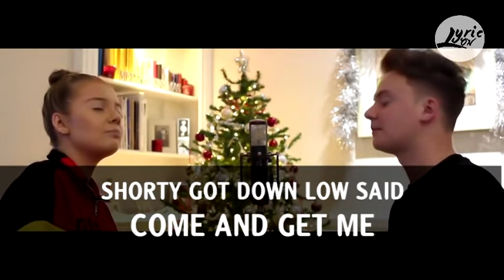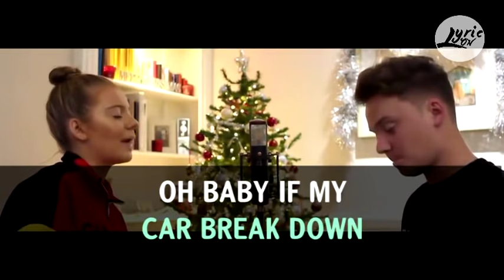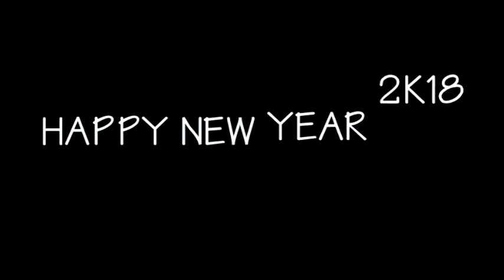(Lyrics/Lyric Video)Camila Cabello - Havana | Conor Maynard vs Anna Maynard (SING OFF/Mashup)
Lyrics Video for Havana (SING OFF/Mashup) by Conor Maynar and Anna Maynard
Link to Official Video : youtu.be/u_SA2QkZd24
Go to My Fanspage for Request
Lyrics :

WHAT'S IT LIKE IN NEW YORK CITY?
I'M A THOUSAND MILES AWAY
BUT GIRL, TONIGHT

LET'S GET IT STARTED (HA), LET'S GET IT STARTED (IN HERE)

YEAH! YEAH!
SHORTY GOT DOWN LOW SAID, COME AND GET ME
YEAH! YEAH!
I GOT SO CAUGHT UP

IT'S CLOSE TO MIDNIGHT
SOMETHING EVIL'S LURKING FROM THE DARK

BEAUTIFUL GIRLS
ALL OVER THE WORLD
I COULD BE CHASIN'
BUT MY TIME WOULD BE WASTED

MAYBE WE COULD MAKE A DEAL
MAYBE TOGETHER WE CAN

OH BABY I'MA PICK YOU UP
HOLD ON CAUSE MY DOORS DON'T SHUT
OH BABY IF MY CAR BREAK DOWN
I'MA DRIVE WHILE YOU PUSH IT OUT

TWO

JUST HOLD ON, WE'RE GOING HOME

HALF OF MY HEART IS IN HAVANA, OOH NA-NA
(24 KARAT MAGIC IN THE AIR)
HAVANA, OOH NA-NA
ALL OF MY HEART IS IN HAVANA
THERE'S SOMETHING 'BOUT HIS MANNERS